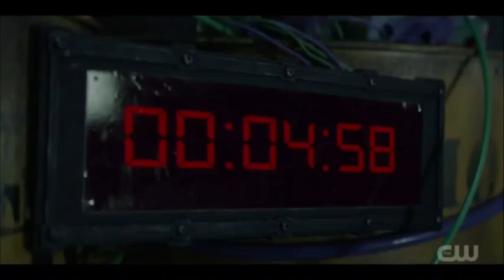Batwoman 2.0 vs The Joker 2.0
Batwoman Season 3 Episode 13: Are We Having Fun Yet?

I don't mean to infringe anyone's rights. PLEASE DO NOT STRIKE MY CHANNEL. I will remove anything you ask as soon as possible.